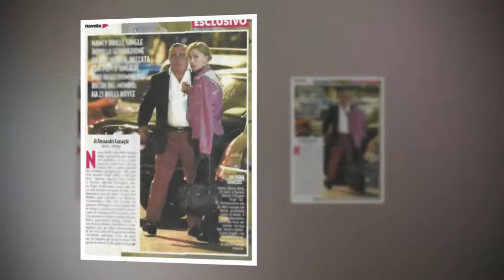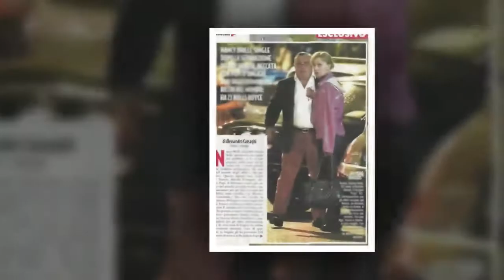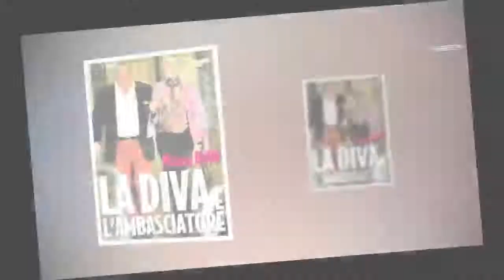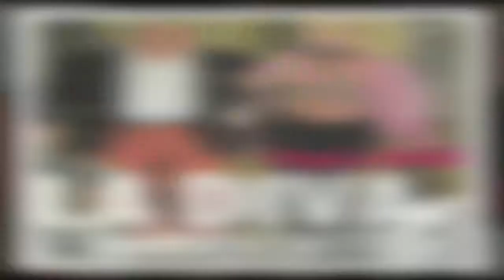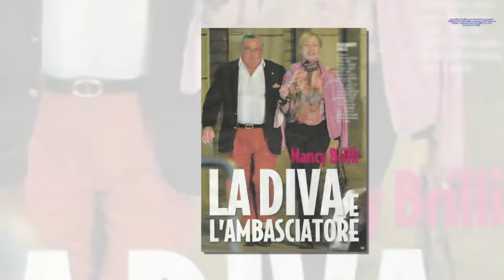Gossip, Nancy Brilli: il nuovo fidanzato è un ricco ambasciatoreI STARS NEWS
Gossip, Nancy Brilli non è più single. Dopo l'addio al chirurgo Roy De Vita è stata paparazzata a Roma dai fotografi del settimanale